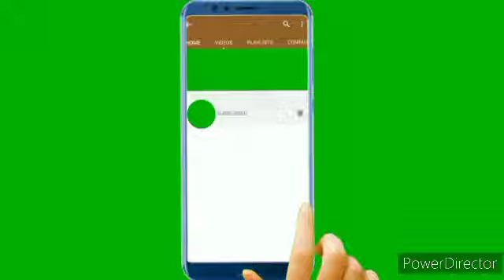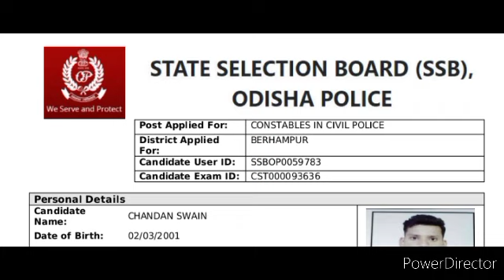odisha police constable total form || odisha police cutoff || odisha police district constable